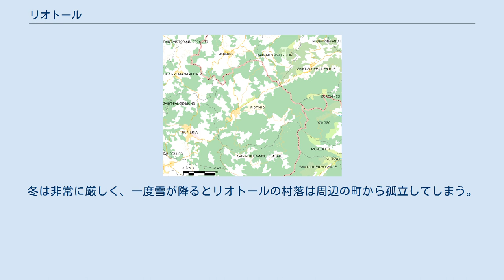リオトール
リオトール （Riotord）は、フランス、オーヴェルニュ＝ローヌ＝アルプ地域圏、オート＝ロワール県のコミューン。
 リオトールの位置 リオトールはロワール県と境界を接するコミューンで、標高1030mのトラコル峠はロワール県のサン・ソヴール・アン・リュと分け合っている。
リオトールはアルデシュ県とも接しており、標高1251mのシャルス峠を通じてアルデシュ県のヴァノスクと接している。
 住民は、近郊のサント＝シゴレーヌでのプラスチック製造業が減退したため、わずかに増加した。
サンテティエンヌ、リヨン、アノネーと近いため、リオトールは週末の休暇場所となっている。
ほとんどの場合、リオトール住民はデュニエールにあるリセか、モニストロル＝シュル＝ロワールにあるリセかコレージュのいずれかで学んでいる。
アノネーと往来するバス路線はほんのわずかである。
グランゼコールに進学するには、ル・ピュイ＝アン＝ヴレかサンテティエンヌに行かねばならない。
冬は非常に厳しく、一度雪が降るとリオトールの村落は周辺の町から孤立してしまう。